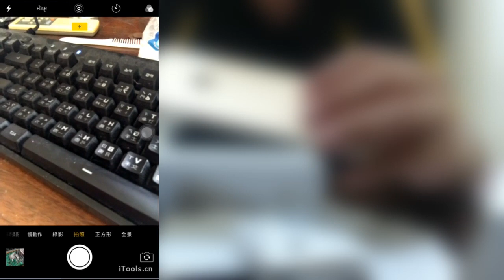【堯の真人實況】金色 Iphone 7 Plus 開箱影片+試用心得分享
千呼萬喚！終於把影片弄出來XD
其實這次iphone最主要就是在強化相機，
其他感覺沒什麼太大差別XD
不過也沒讓我失望，有要購買的朋友，
記得別像我一樣衝動XD  多點思考是好的！

（直播一切以粉絲團發佈網址為主）